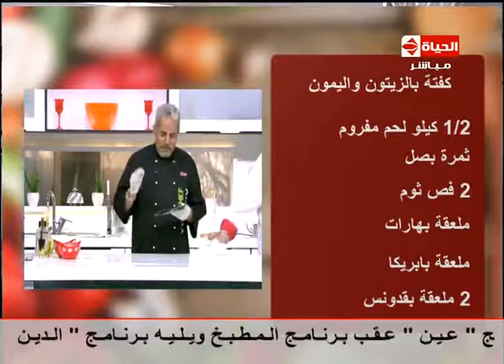برنامج المطبخ - "الشيف يسري خميس" - طريقة عمل كفتة بالزيتون والليمون (طاجين مغربي)